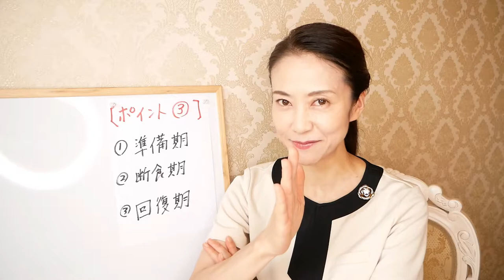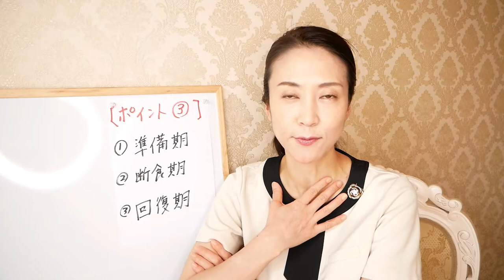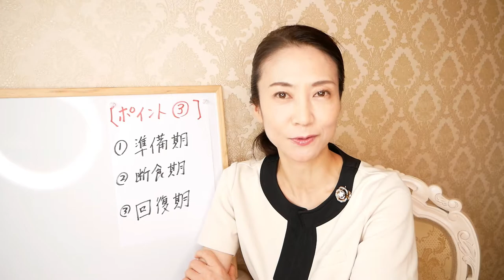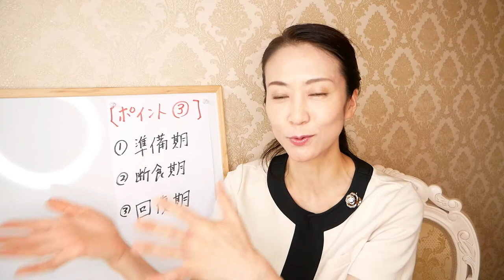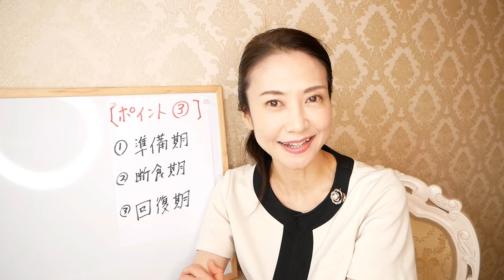【いよいよ明日！】断食ダイエット３日間にチャレンジします！どんなスケジュールで？効果は？すべてお話しします【美腸活】